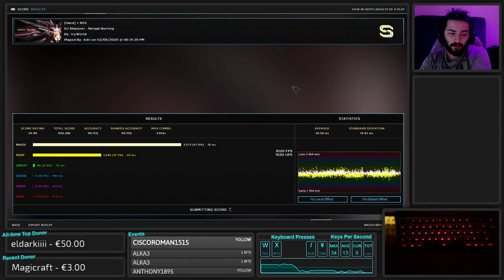DJ Sharpnel - Nergal Burning | 99.15% FC 5264x